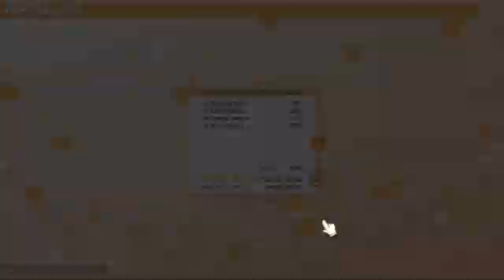100% Orange Juice - Match 589